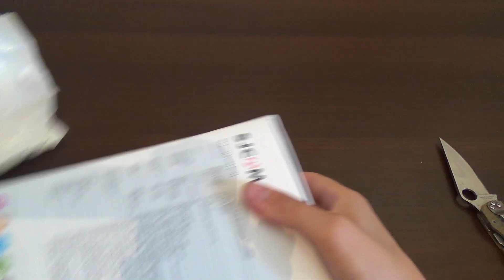SJ5000+ Открытие посылки!